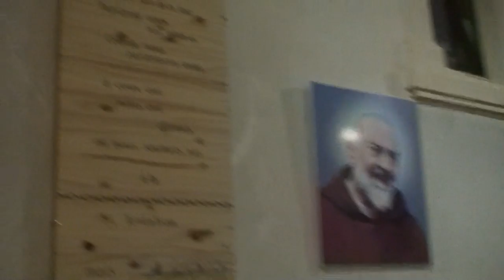astrôpôte avant !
Que le Règne Vienne ! il a fait un bon filston !